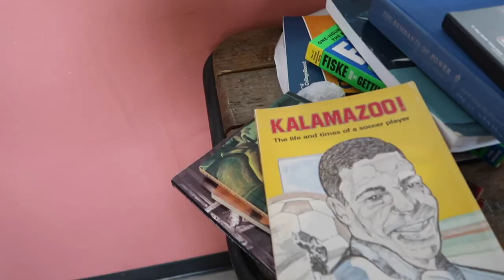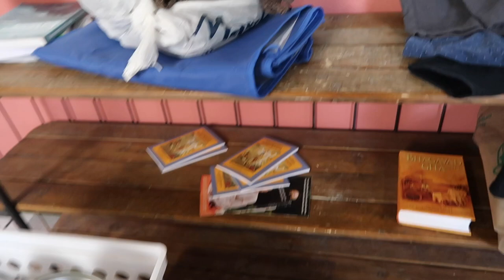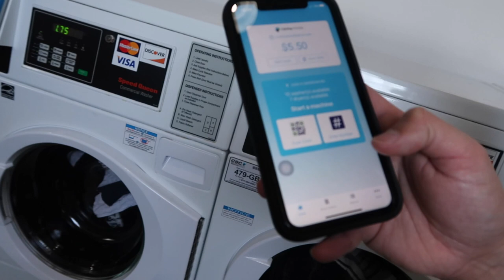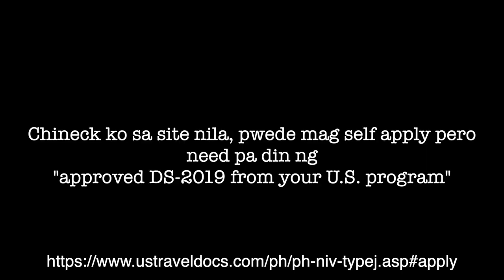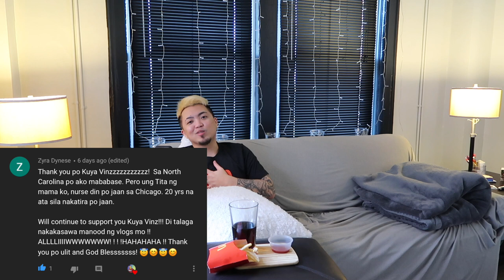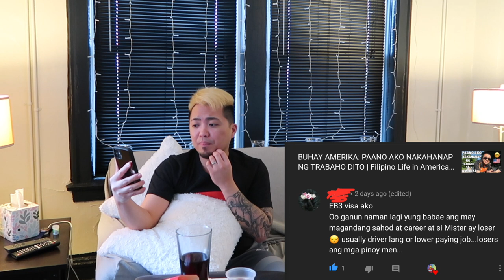BUHAY AMERIKA: LOSERS ANG MGA PINOY MEN | Vinz Leonardo